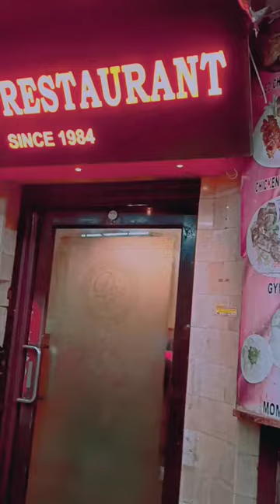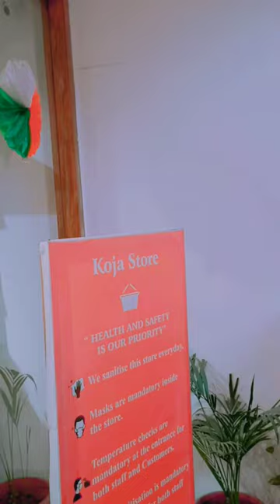MINi TIBET IN DELHI AKA MAJNU KA TILA !! BEAUTIFUL PLACE TO VISIT !!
Majnu-ka-tilla is a colony in Delhi, India that was established around 1950. Majnu-ka-tilla is officially called New Aruna Nagar Colony, Chungtown, and Samyeling. It is part of North Delhi district and is located at the bank of the Yamuna River near ISBT Kashmiri Gate
If u r in delhi , do visit this place..

any question and query r welcomed in the comment 💜